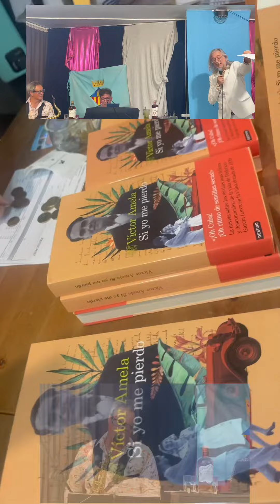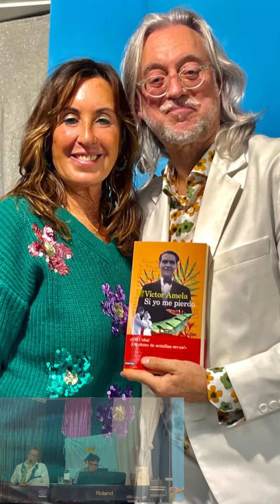SI YO ME PIERDO 📖👉 VICTOR AMELA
NOVELA